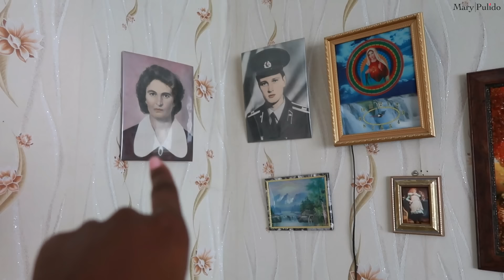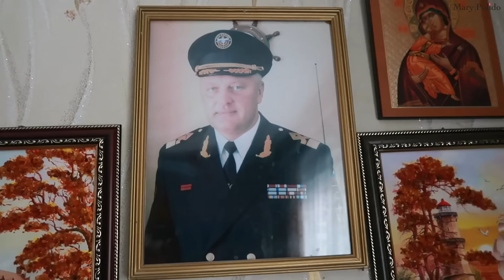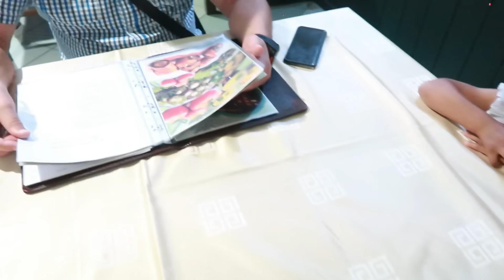ENCUENTRO CON MI SUEGRA🥰 FUIMOS AL CEMENTERIO😢 RECUERDOS, HISTORIAS, BIELORRUSIA🇧🇾 | 1 Jun 2024